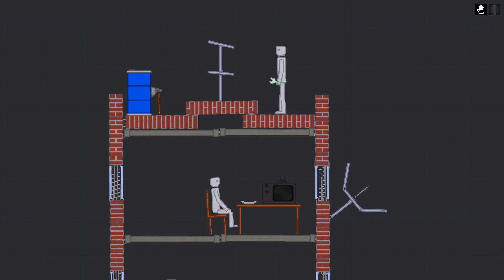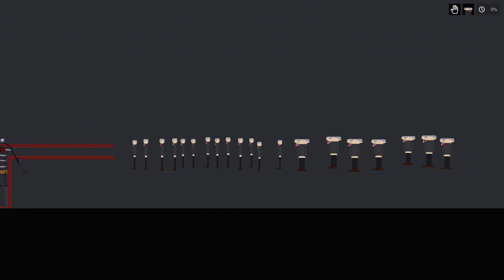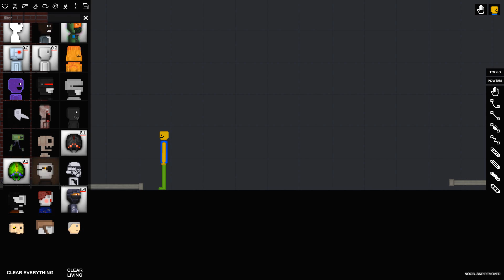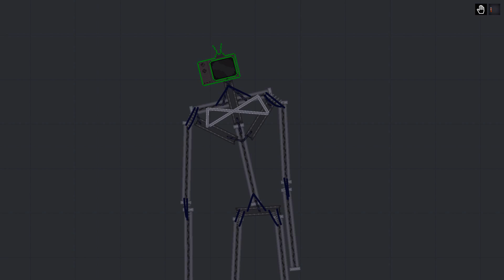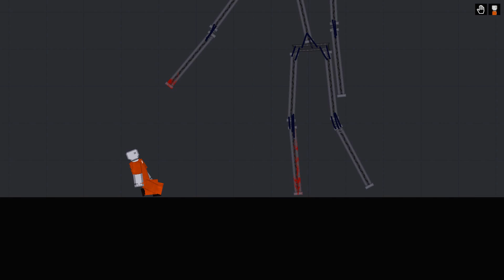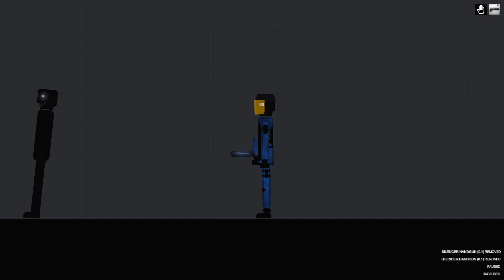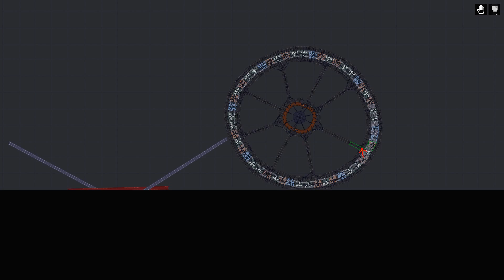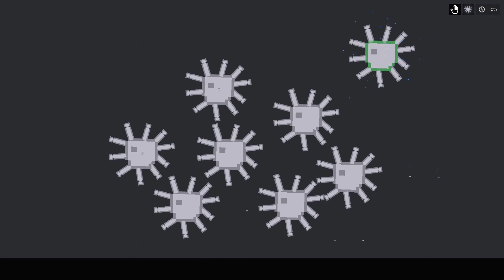ТЕЛЕВИЗОРОГОЛОВЫЙ ПРОТИВ ЛЮДЕЙ! ОПАСНЫЙ МОНСТР УНИЧТОЖАЕТ! БЕЗУМИЕ И УГАР В PEOPLE PLAYGROUND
Играем в People Playground (Пипл Плейграунд) - Самые угарные эксперименты с человечками!